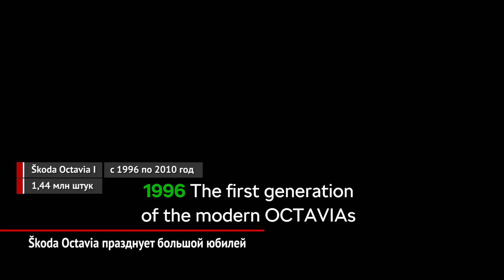Škoda Auto порадует весенними подарками. Octavia празднует большой юбилей | Новости с колёс №813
C приходом весны российский офис марки Шкода порадует клиентов привлекательными условиями на покупку автомобилей. Для первых покупателей кроссовера Karoq чешский бренд объявляет выгоду до ста шести тысяч рублей.

Тем временем, Шкода Октавия набирает популярность — общее количество выпущенных машин уже превысило семь миллионов.